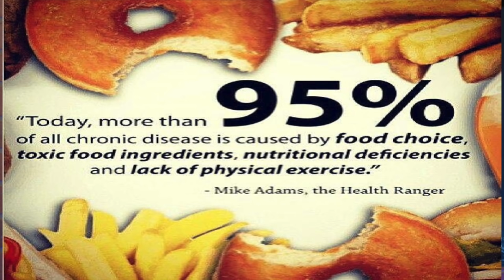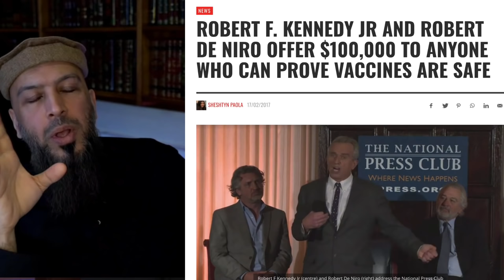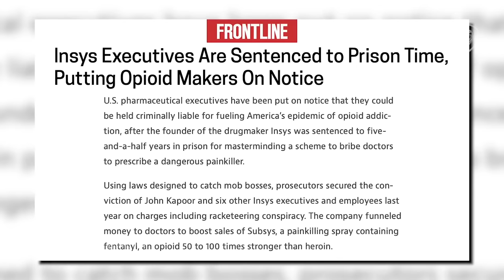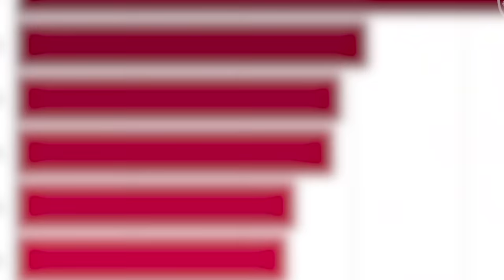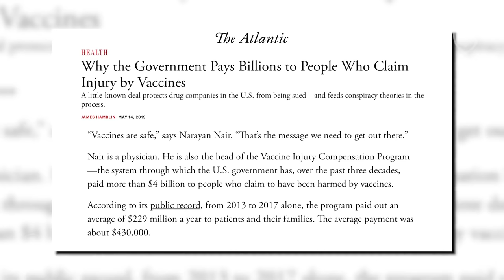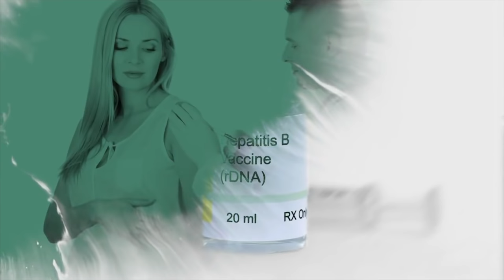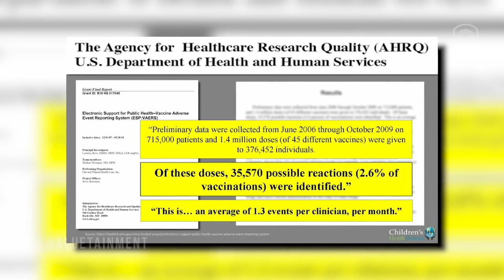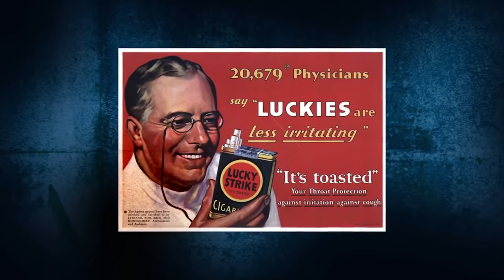TheDeenShow #832 - THIS IS NOT A DEBATE WITH SHAYKH ABU EESA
TheDeenShow #832
NOTE: ABU EESA DID NOT SEE THE CLIPS THAT ARE IN THE VIDEO